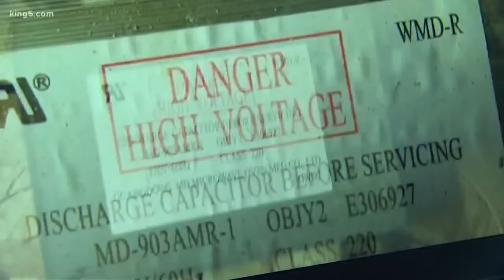Deaths prompt woodworking warning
A warning to anybody who likes to head into the garage to work with wood. A popular technique of burning designs into wood is killing people, to the point where some are calling for a ban. It has caused a number of deaths across the country, including one that devastated a Washington family just before Christmas. KING 5's Eric Wilkinson has their story.